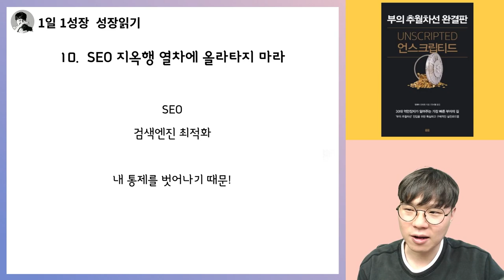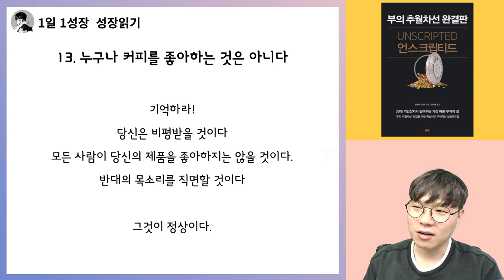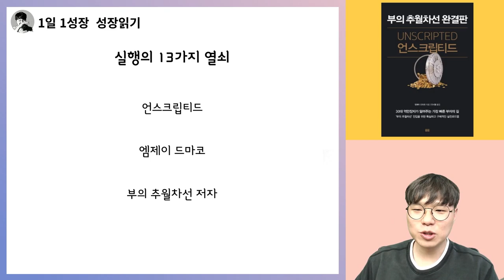실행은 중요하다! 그러나 이렇게 해야 성공한다 I 부의추월차선 완결판 언스크립티드 23